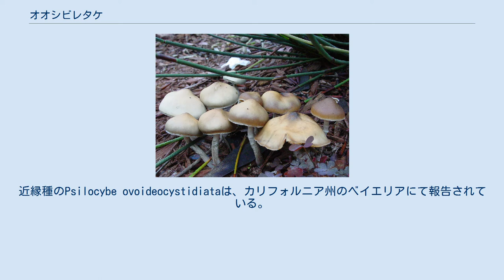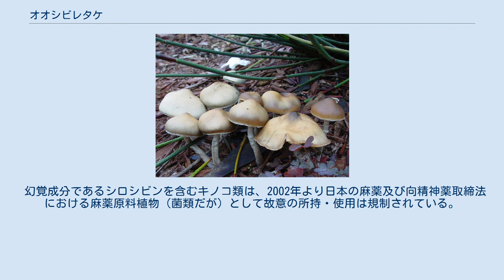オオシビレタケ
オオシビレタケ（学名:Psilocybe subaeruginascens）は、モエギタケ科シビレタケ属に属し、幻覚成分であるシロシビンを含有する。
異名はワライタケモドキ。
本きのこは Psilocybe subfimetariaやPsilocybe stuntziiと密な関係にある。
 傘ははじめ円錐、後に平らに開く。
ひだは、柄に対して直生か上生し、やや密。
柄は細長く中空。
 傷をつけると青変する。
味やにおいに特徴はない。
 食用のナラタケとの誤食の例がある。
 オオシビレタケは、都市の木片、積もった葉、木材屑や、落葉樹林や庭園の道や道路に沿って群生する。
時に糞に発生する。
4月から7月の、日本の南部やジャワ島の亜熱帯地方に発生する。
近縁種のPsilocybe ovoideocystidiataは、カリフォルニア州のベイエリアにて報告されている。
 日本での発生例は、10月に山形県南陽市の豆畑に群生、6月の群馬県沼田市の自宅裏庭、熊本・菊池市。
 日本での中毒例の報告は1987年が初で、その際LSDに似た幻覚作用を持つシロシビンが検出されている。
その際、約15本を食べた者は、故意に嘔吐したが、目を閉じると鮮やかな色彩が動く幻視を見るなど体験し、口の痛み、息苦しさなどの症状を呈した。
 幻覚成分であるシロシビンを含むキノコ類は、2002年より日本の麻薬及び向精神薬取締法における麻薬原料植物（菌類だが）として故意の所持・使用は規制されている。